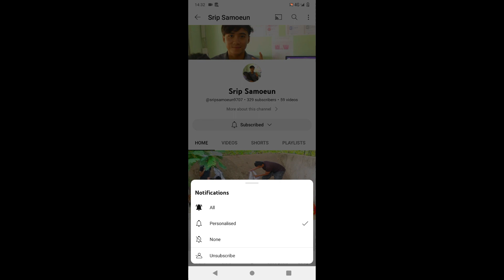បង់ត្រីតាមស្រុកស្រែបានច្រើនណាស់//WOW! Snails, crabs, fish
បង់ត្រីតាមស្រុកស្រែបានច្រើនណាស់
WOW! Snails, crabs, fish
Wow! very nice fish | ត្រីតុកែល្អណាស់
អោយចំណីត្រី
Found catch fish a lots of fish coming out when the road flooding
Best caught black Snakehead fish . ពេលខ្លះវារាងអេមដែរ
Planting corn 🌽 khmer #2023
ស្ទូចត្រីនៅលើកប៉ាល់ នៅឆកកំពង់សោម សម្បូរត្រីណាស់ Fishing fish on the Ship
How to make Fried soft shell crab ក្តាមសកបំពង
fishing for 2 minutes to get this monster fish
Catching eels fish from inside the peck 😱😱
Best Amazing Rural Fishing ,🐟 Awesome Ice Fising, Cast Net Fishing, Catch Eel 🐟
Amazing Fishing For Giant Eel Fish WITH SIMPLE TOOL! 🎣
😋 Tilapia fish Catch !! Beautiful catch Tilapia , fish Catch Really Amazing
Amazing how to catch fish by hand
Fishing & Videos
WOW WOW amazing fishing! a fisherman catch many snails by baby skill
Wow another fish how to collect
Amazing fishing/Top fishing,So big fish Underground
Fishing🐠 |trap net fishing#fishingvideo
So big fish, happy to catch fish
នាយខ្លារកខ្យងស្រែ Neay Khla finds field snails
Amazing Catch Huge Mud Crabs at Sea Swamp after Water Low Tide
Lots of Fish on Net
this is how sea fish catch prey!
Amazing Catching eels at field rice
Really catch fish on water